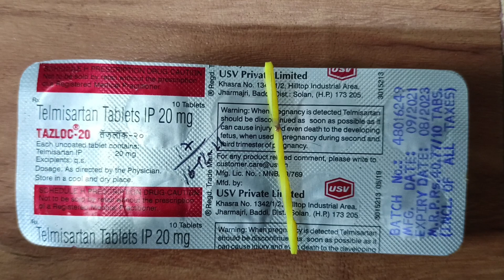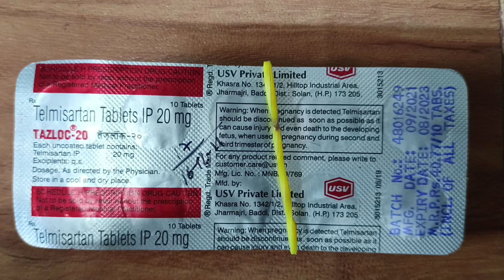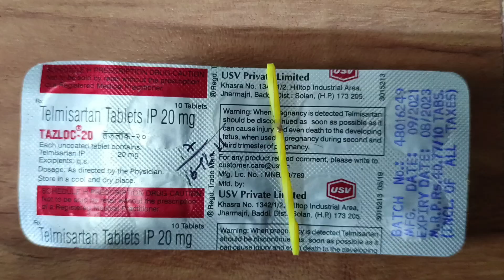tazloc 20 uses in hindi tazloc 20 tablet for high blood pressure tazloc #20 for हाई ब्लड प्रेशर